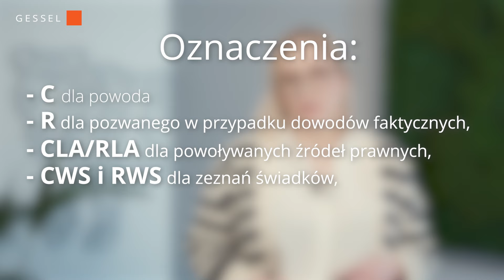Organizacja postępowania arbitrażowego. Co trzeba wiedzieć? | Seria ☞ Arbitraż 3.0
Postępowanie arbitrażowe jest mniej sformalizowane niż wymaga tego sąd powszechny. Oczywiście bardzo dużo decyzji organizacyjnych zależy od stron sporu.
Jednak istnieją praktyki, które stały się już standardem i warto je znać! Materiał ten jest idealna pigułką wiedzy o technicznych i organizacyjnych aspektach arbitrażu dla przedsiębiorców, organizacji czy nawet osób fizycznych, zawierających w swoich umowach klauzulę arbitrażową.

Chcesz być z nami w kontakcie? Zapisz się na listę newsletterową

        ⇩ Przydatne linki ⇩